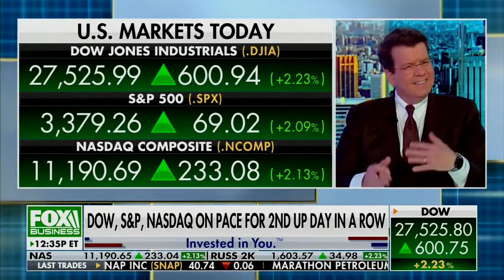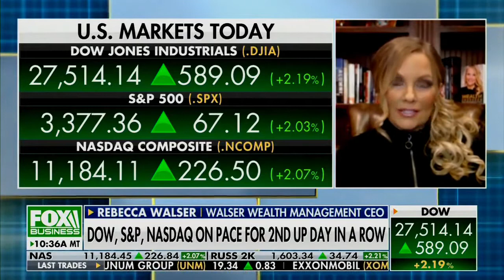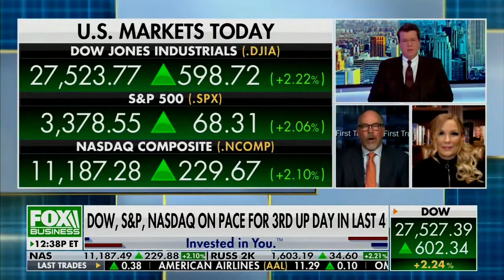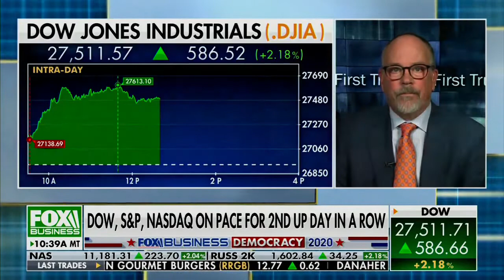Breaking Down A Trump VS. Biden Win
Rebecca Walser from Walser Wealth Management joins Fox Business with Neil Cavuto to break down a Biden vs. Trump win for the Senate and House.